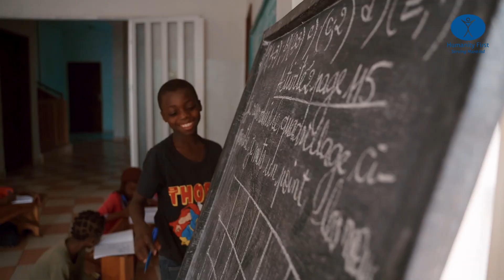The importance of caring for orphans | Humanity First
‘The Holy Prophet Muhammad (saw) repeatedly emphasised the importance of caring for orphans, and supporting all weak and vulnerable members of society.’ — Hazrat Mirza Masroor Ahmad (aba) at the HFIConf21